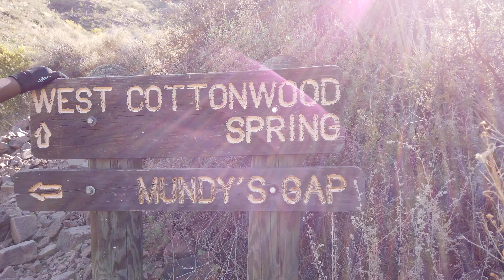Franklin Mountain Conquered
Whats up world! We out here again taking on another challenge. This hike was tougher then the first hike to the cave. If you have nt watched the hike to the cave here it is check it out

This video/pic/post is intended for entertainment and educational purposes only and does not in any shape, form or fashion represent the views of the United States Army, Army National Guard, Department of Defense, or any other State/Federal entity.

🔺Any video/pic/post is based on my own experiences, opinion, others experiences and my personal insights about the Army as a whole.

“Every Great Success Is Ultimately The Triumph Of Persistence”  R.W.E.